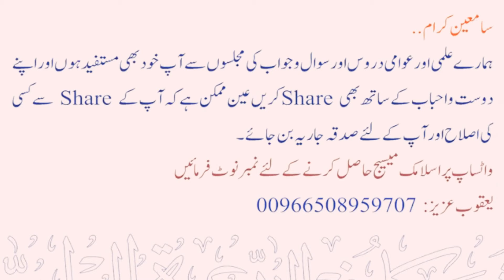Nikahe Misyaar ka Kiya Hukm Hai ? | Sheikh Maqsood Ul Hasan Faizi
💠 نکاح مسیار کا کیا حکم ہے ؟
💠 Nikahe Misyaar ka Kiya Hukm Hai ?